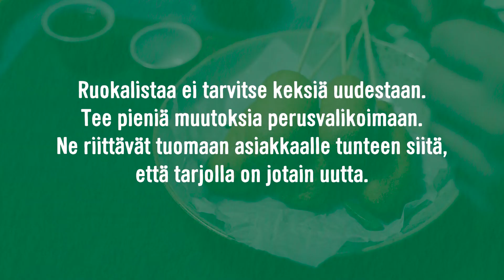Yhdestä on moneksi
Viisas valitsee tuotteet ja ruokaohjeet, jotka on helppo valmistaa, tarjota ja hyödyntää pitkin viikkoa. Käytä arvokkaat raaka-aineet viimeistä palaa myöten!